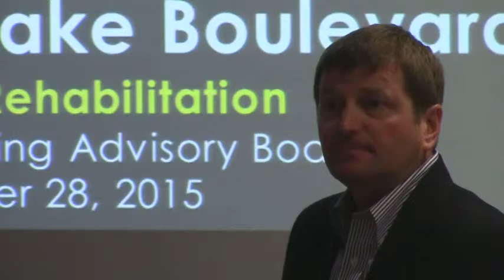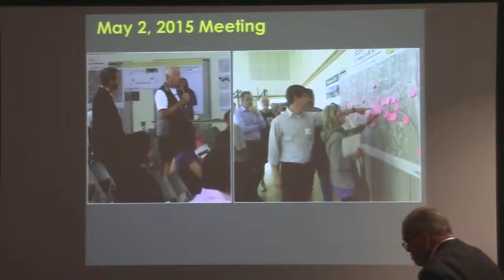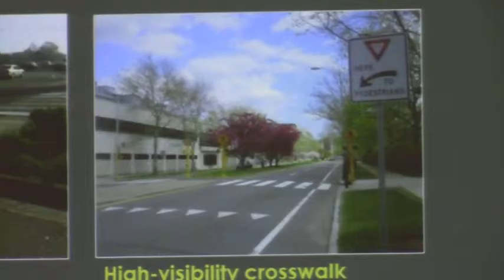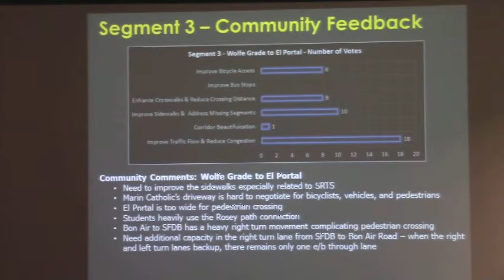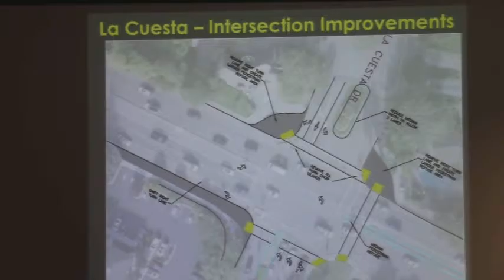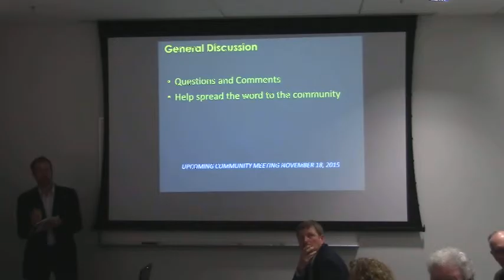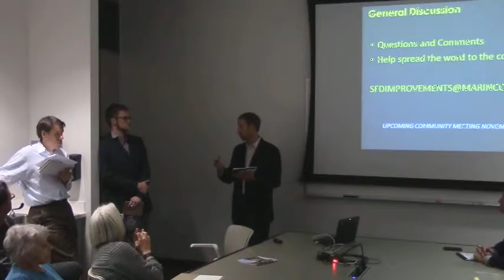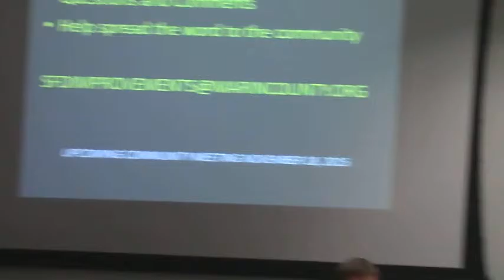Kentfield Traffic Meeting Oct 28, 2015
Planners and Consultants explain proposed traffic, pedestrian and bicycle improvements to Sir Francis Drake Corridor to the public on Oct 28, 2015 at College of Marin